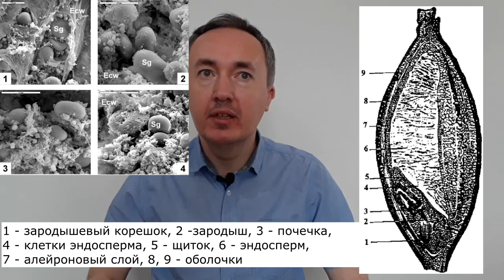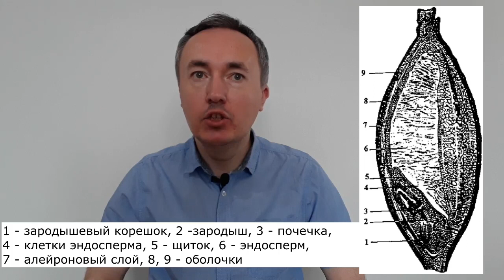История пивоварения, структура и химсостав зерна ячменя | Лекция 01 по пивоварению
Ячмень, хмель, вода и дрожжи – это основное сырьё пивоваренного производства. Ячменный солод получают из сортов пивоваренного ячменя, которые относятся в двухядерным сортам.

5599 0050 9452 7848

00:00 Введение в лекции по пивоварению
01:20 История пивоварения
09:30 Коротко о применении паровых машин в промышленности
11:00 История пивоварения (продолжение)
13:30 Коротко об индустриализации в СССР и откуда брались средства для неё
14:30 История пивоварения (продолжение)
16:43 Ячмень как сырьё для пивоварения
18:44 Двух- и шестирядные ячмени
20:00 Строение ячменя
21:51 Голозерный и плёнчатый ячмень
22:10 Оболочка зерна
22:31 Сухое вещество ячменя
22:57 Средний химический состав ячменного зерна

В видео рассмотрены история пивоварения в России, характеристика, строение и химический состав ячменя.

Ячмень содержит углеводы (моно-, ди, три- и полисахариды), азотистые вещества (остатки аминокислот), целлюлозы и гемицеллюлозы, жиры, полифенольные (дубильные) и минеральные вещества, ферменты, витамины.